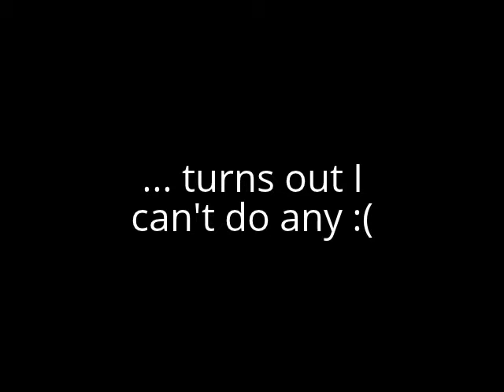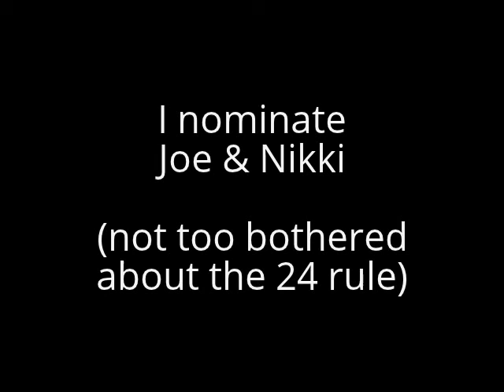Chucknomination 2014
Chucknomination 2014. The juggling version of Neknomination.

There was more beer belly in this video than I had intended. Oh well. That is what I look like.

I nominate Joe Cartwright and Nikki Fletcher.

Music is Horn Concerto No. 4 by Mozart